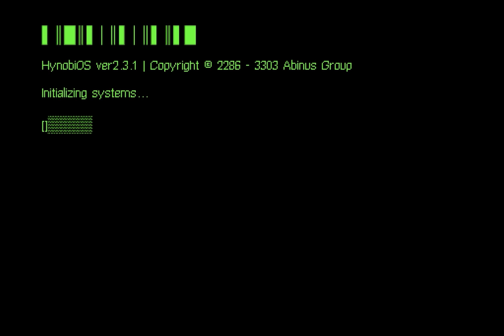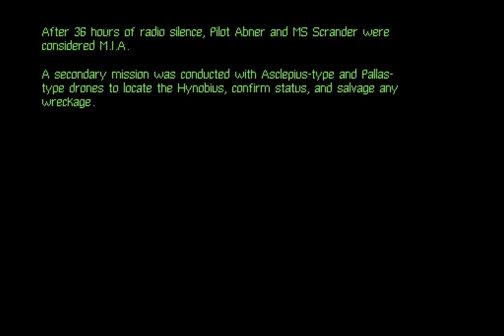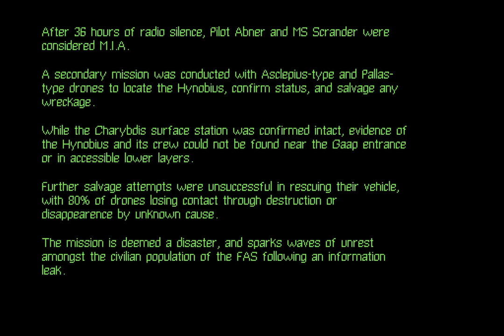Pilot a Mech Deep Into Uncharted Depths in this Dark Subsea Sci-Fi Action Adventure! - FLOE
FLOE - Pilot a Mech Deep Into Uncharted Depths in this Dark Subsea Sci-Fi Action Adventure!

00:00 Start
01:52 Kissing Some Fish
05:56 The Remains of Something BIG
06:46 Descending Into The Second Strata
09:28 Helping Gross Fish Reproduce
11:11 The Fish With a Human Face
16:18 Descending Into The Third Strata
20:43 A Chase
23:14 A Weird Conversation with a Stranger
26:56 The Finale